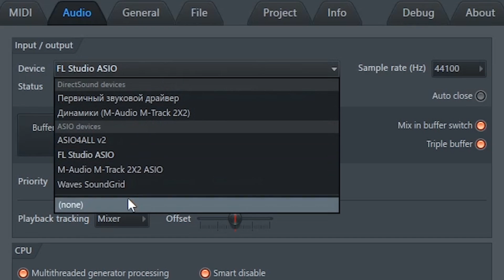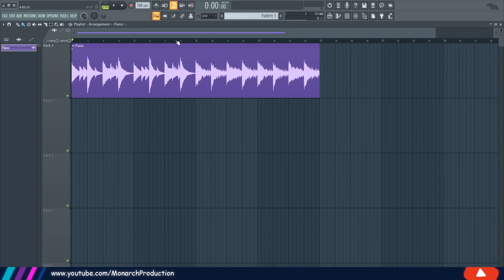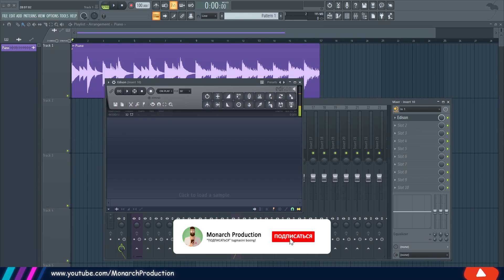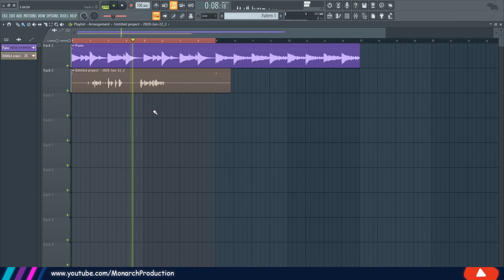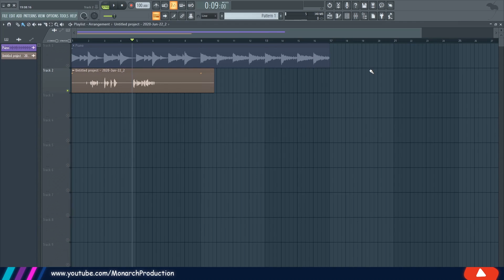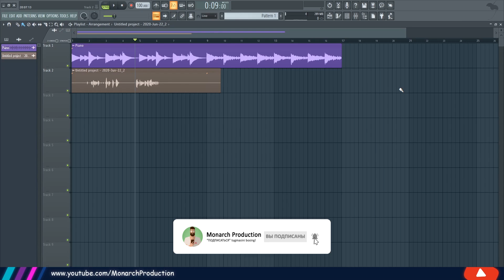😱O`zbek tilida darslar! | "FL STUDIO"DA OVOZ YOZISH!🎙️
🖐🏻Salom...! Siz "RAI MUSIC" kanalidasiz.
🤓Men bu darslikda: "Video darslik"da "FL Studio"da ovoz yozishni ko'rsataman va o'rgataman.

😇Men uchun eng yaxshi rahmat, bu sizning videolarga "Like" bosishingiz va komentariyada o'z fikringizni qoldirishingiz.
🔥Ko'rganingiz uchun Tashakkur!